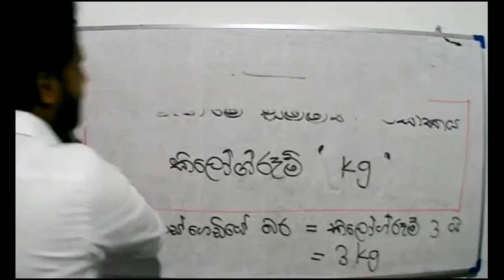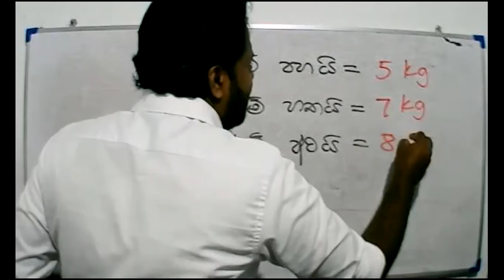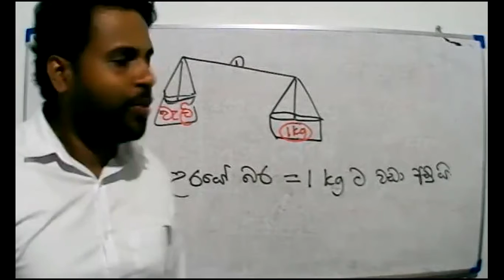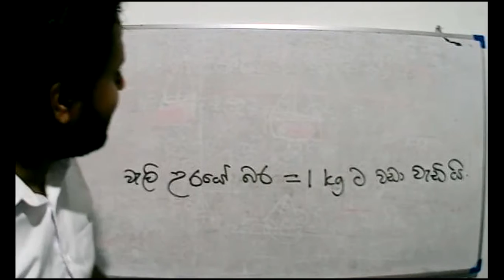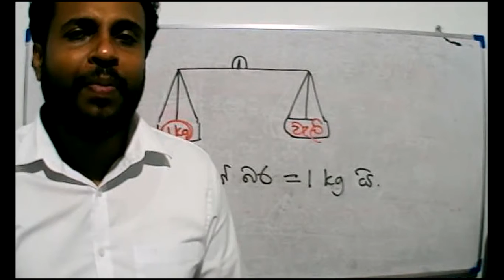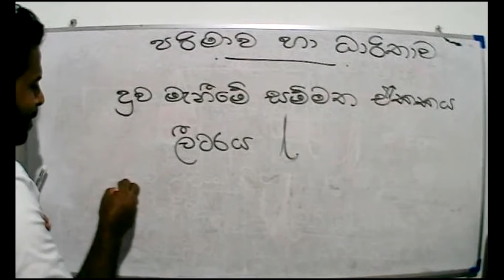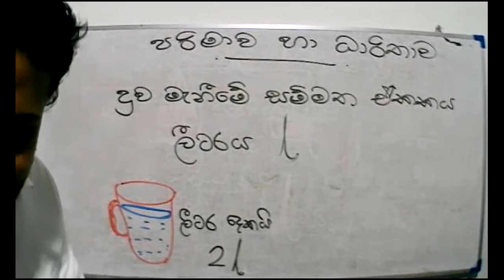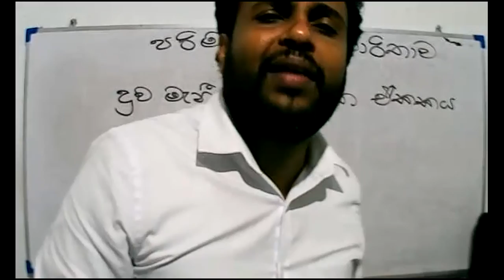Grade 3 - Maths - 2021 -12 -13